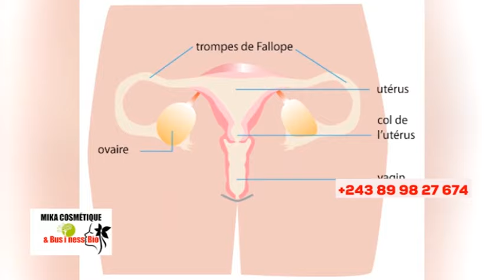🔥CONFUSION, NZAMBÉ A EXPOSÉ KINDOKI, 3 PASTEURS MAGICI£NS BAZO KUFA, BOLANDA VIDÉO SOMO